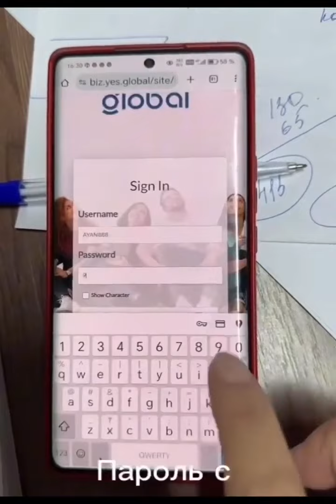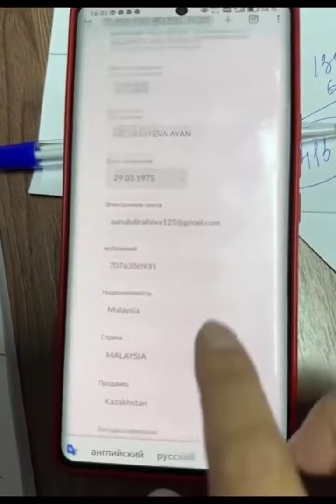YES GLOBAL как пройти верификацию после регистрации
Новая международная компания Yes Global - это уникальная бизнес-возможность 2023 года! Зарегистрирована в Малайзии с уставным капиталом в 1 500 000 швейцарских франков, компания имеет собственные заводы и предлагает современную модель сетевого бизнеса.

Почему стоит выбрать Yes Global?
- **Без обязательств и сроков** - здесь нет цикличности, подтверждений или штрафов.
- **Гибкая система рангов** - ранги не зависят от товарооборота команды.
- **Уникальная продукция** мирового премиум-класса с международными сертификатами.
- **Доступный старт** - начните всего с $34.
- **Высокие вознаграждения** - 8 видов бонусов, доход по бинару начисляется ежедневно!
- **Путешествия и премии** для лидеров, признание и обучение по всему миру.
- **Акции и дивиденды** - лидеры могут стать акционерами компании и получать дивиденды от мирового товарооборота.
- **Полностью автоматизированный бэк-офис** для простоты ведения бизнеса.

Не упустите шанс стать лидером в одной из самых перспективных компаний, которая уже работает в Малайзии, Таиланде, Сингапуре и странах Африки. Начните свой путь к успеху вместе с Yes Global!